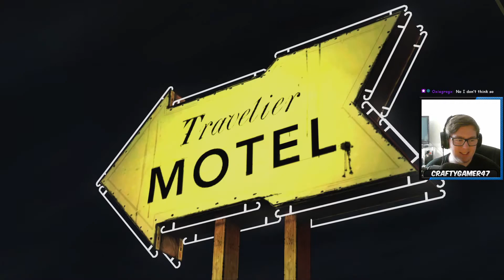The Walking Dead | Episode 1 A New Day - Part 5